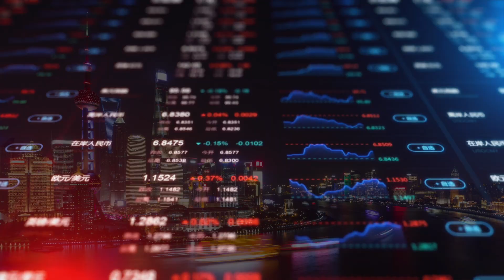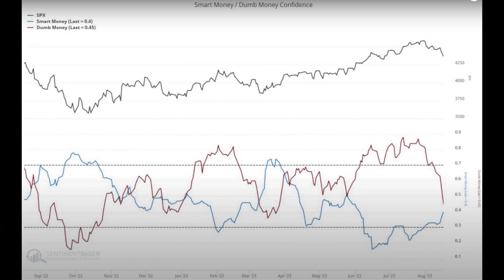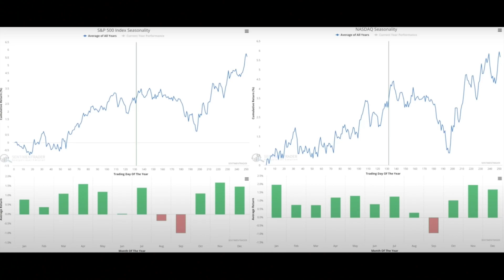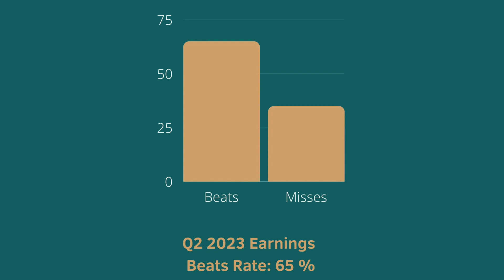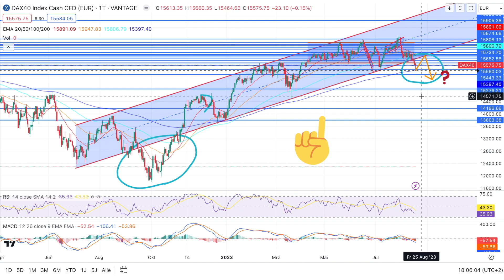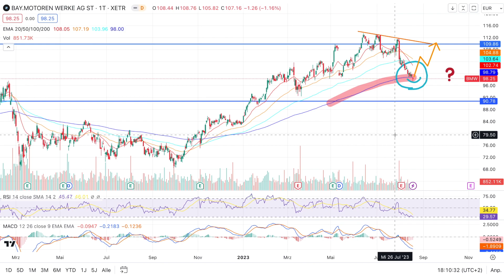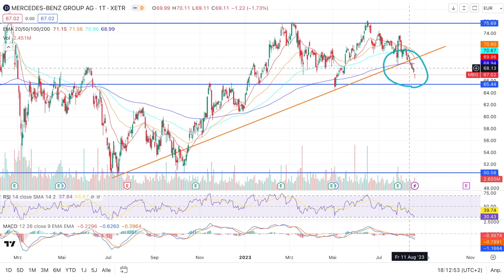DAX, BMW, Mercedes-Benz, Deutsche Bank Aktie | Korrektur JETZT Kaufen? | ANALYSE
Märkte korrigieren in den letzten Wochen. Doch wer verkauft derzeit überhaupt? Und ist diese Korrektur nicht die besagte Kauf-Chance? Wir blicken auf einige Daten und Indikatoren und klären diese Frage auf.

Dieses Video stellt keinerlei Anlageberatung dar und auch keine Aufforderung zum Kauf oder Verkauf von Wertpapieren, die Angaben in dem Video dienen rein zu Informationszwecken. Etwaige Investments oder Handelsentscheidungen, die aufgrund der Analysen in den Videos getätigt werden, unterliegen zu 100% dem persönlichen Risiko des Anlegers. Das Video dient lediglich zu Informationszwecken. Trotz sorgfältiger Recherche, übernehmen wir auch keinerlei Haftung für die Richtigkeit der Informationen in diesem Video.

Es ist wichtig, dass Sie verstehen, dass alle Informationen in diesem Video sehr sorgfältig und gewissenhaft ausgearbeitet werden und dennoch lediglich rein informativen Charakter haben. Sie sind als Hilfestellung dienlich, um die Märkte und das Thema „Vermögensaufbau und Vermögensschutz“ besser zu verstehen. Sie sollten dennoch als allgemein betrachtet werden. Die Informationen in diesem Video orientieren sich nicht an Ihre persönliche, individuelle Bedürfnisse oder Ihre persönliche Situation. Der Inhalt ersetzt auch in keiner Weise eine individuelle Beratung. Kommen Sie deswegen im Zweifelsfall und bei Fragen zur individuellen Beratung gerne auf uns zu.